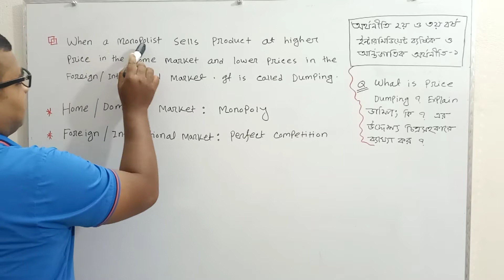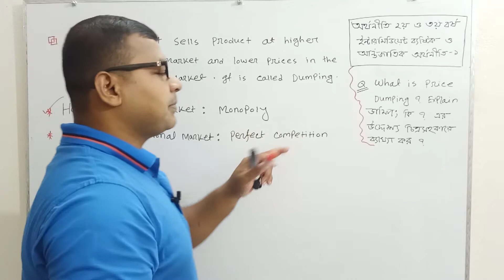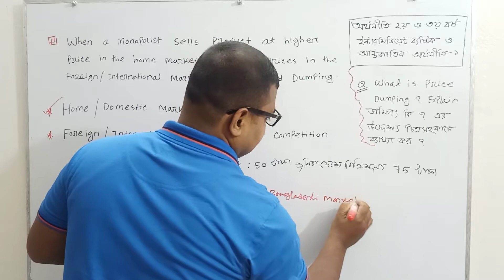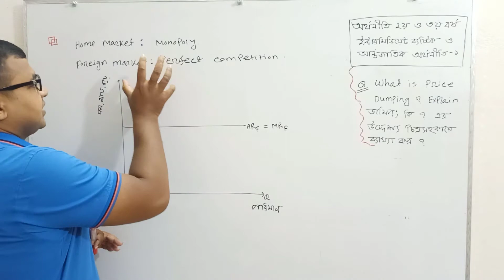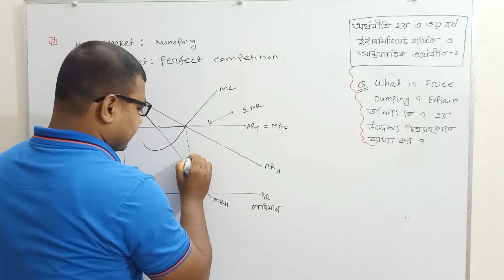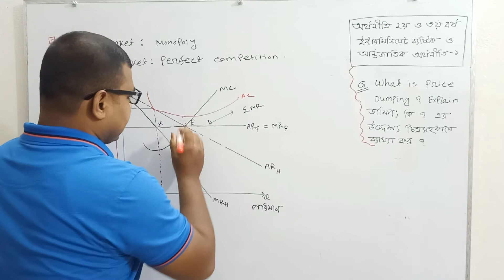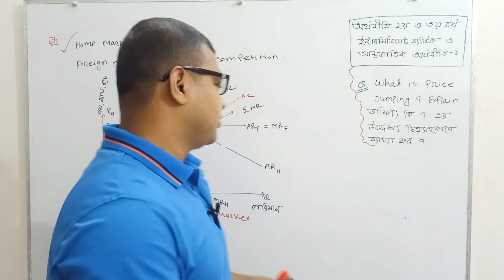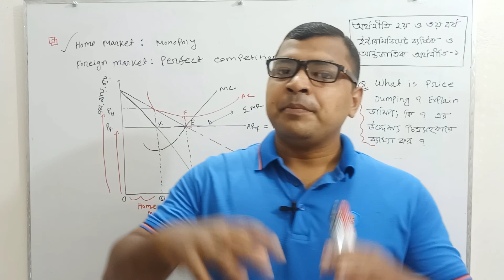05.Price Dumping(ডাম্পিং) অর্থনীতি ২য় ও ৩য় বর্ষ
05.Price Dumping(ডাম্পিং) অর্থনীতি ২য় ও ৩য় বর্ষ ও ভাইভার প্রশ্ন।